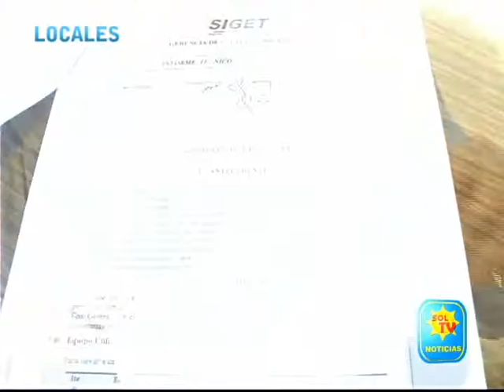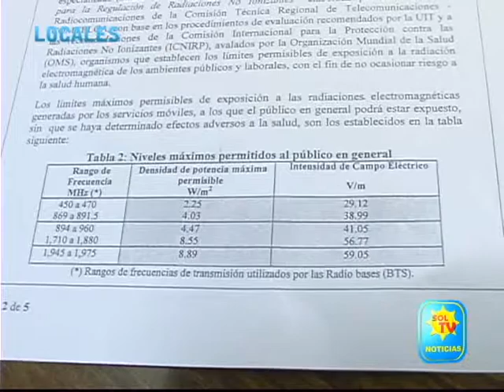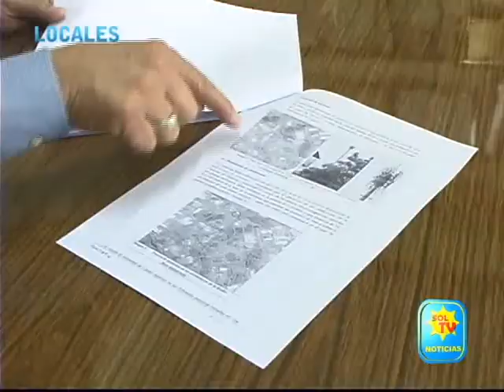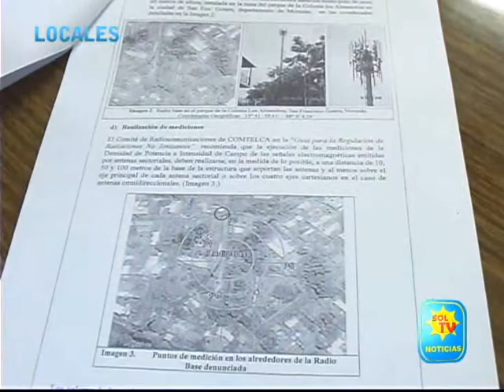ALCALDIA PRESENTA RESOLUCION DE LA SIGET POR ANTENA INSTALADA EN EL PARQUE DE LOS ALMENDROS